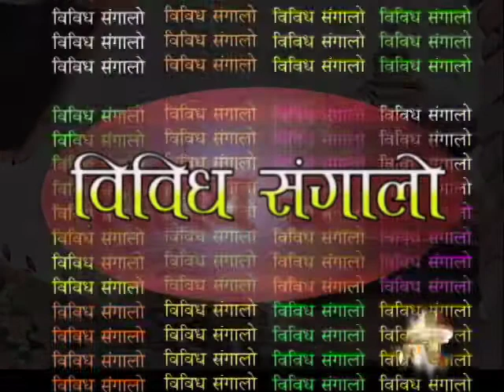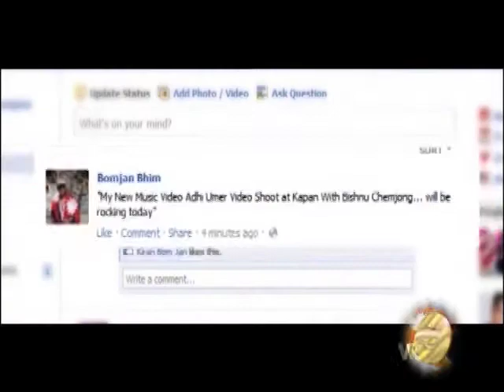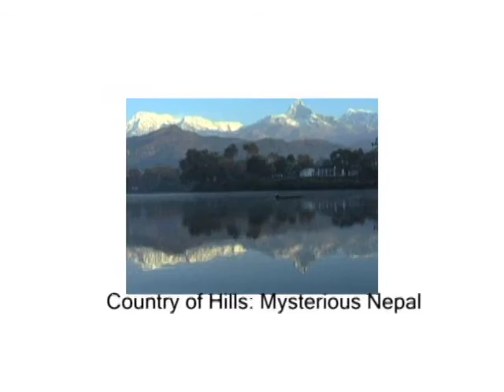Sagarmatha Television USA 03.31.13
Tax segment, religious segment, legal discussions and much more.